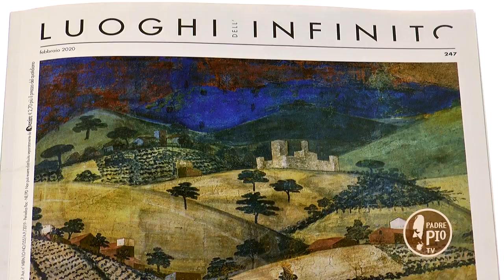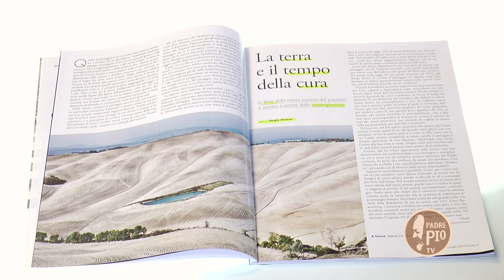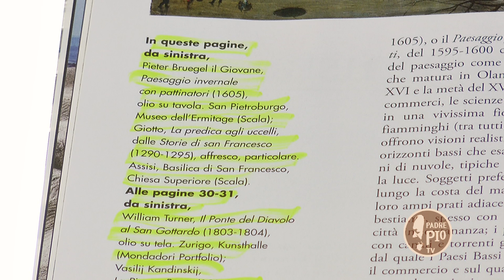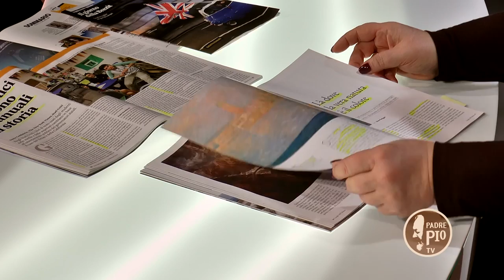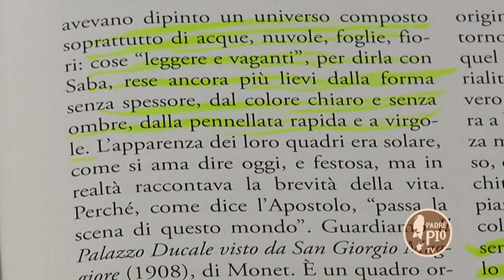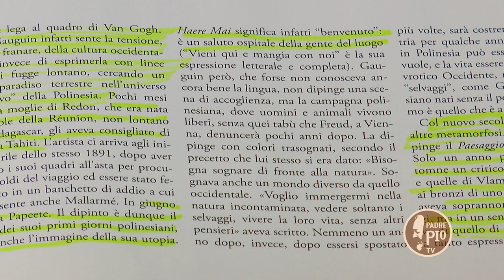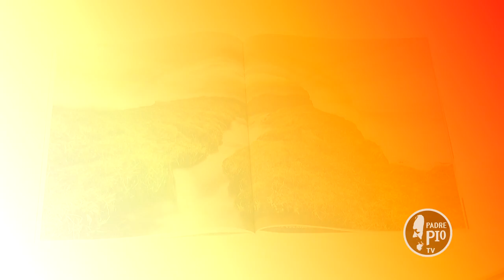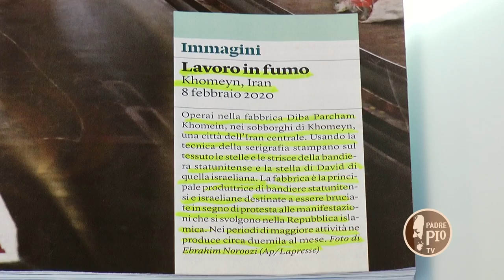L' Arte del paesaggio